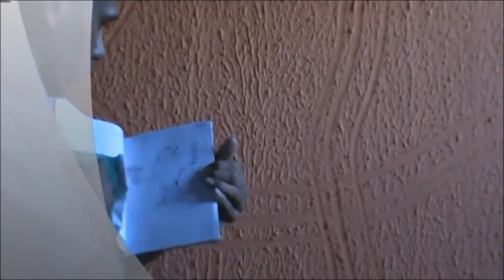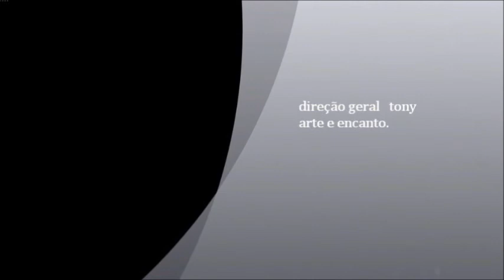ANTONIO FRACILANO GOMES LEAL